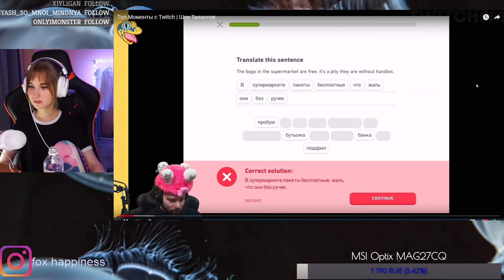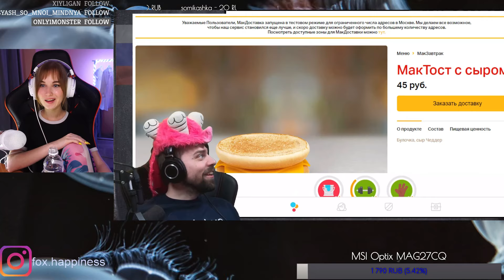Fox Happiness смотрит Топ Моменты с Twitch | Шоу Талантов